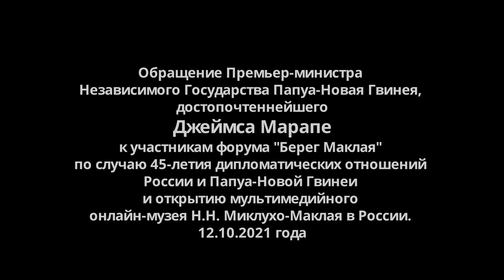Обращение Премьер-министра Папуа-Новой Гвинеи Джеймса Марапе к участникам форума "Берег Маклая"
Обращение Премьер-министра Независимого Государства Папуа-Новая Гвинея, достопочтеннейшего Джеймса Марапе к участникам форума "Берег Маклая" по случаю 45-летия дипломатических отношений России и Папуа-Новой Гвинеи и открытию мультимедийного онлайн-музея Н.Н. Миклухо-Маклая в России 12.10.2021г.

"Я приветствую Вас на Форуме «Берег Маклая», посвященном 150-летию путешествия Николая Миклухо-Маклая на Новую Гвинею и 45-летию дипломатических отношений РФ и ПНГ.В 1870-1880-х годах, на северо-восточном побережье Новой Гвинеи (ныне провинция Маданг, побережье Маклая, побережье Раи) состоялись экспедиции выдающегося российского ученого и путешественника Николая Миклухо-Маклая, которые стали важной вехой в истории дружественных отношений между народами России и Папуа- Новой Гвинеи. Маклай оставил добрую память о России в сердцах жителей Папуа -Новой Гвинеи и первым боролся за их независимость. Для нас он по праву входит в плеяду самых известных исторических личностей Папуа-Новой Гвинеи.
Жизненные принципы Миклухо-Маклая сочетаются с девизом нашего государства (PNG) "Друзья всем, враги никому".
Папуа - Новая Гвинея открыта для плодотворного и взаимовыгодного сотрудничества со всеми странами мира и конечно с Россией.
19 мая 1976 года главы дипломатических миссий наших стран в Канберре (Австралия) подписали совместное коммюнике об установлении дипломатических отношений, после чего по приглашению Правительства СССР 7-9 июля 1976 года заместитель премьер-министра, первый министр иностранных дел и торговли, министр обороны Папуа -Новой Гвинеи сэр Маори Кики, посетили Москву с официальным визитом.
На протяжении долгого времени визитов со стороны ПНГ в РФ не было и тем актуальнее стало приглашение со стороны Премьер-министра РФ на саммите АТЭС в ПНГ (2018 г.) посетить РФ с государственным визитом.
Я готов к сотрудничеству и проведению переговоров в РФ, если это будет возможно, уже в этом году для развития отношений и обсуждения сотрудничества в развитии отраслей промышленности в нефтегазовой, газовой, рыбной, лесной или сельскохозяйственной. Я также приглашаю к обсуждению этих направлений сотрудничества на форуме и готов заверить в поддержке инициатив со стороны российских компаний.
На современном этапе значительный вклад в развитие двусторонних отношений вносит Миклухо-Маклай-младший. Благодаря его работе открыт Russian corner, открытие которого я поддержал в Национальной Библиотеке Порт-Морсби. Он внес большой вклад в популяризацию ПНГ в РФ и выступал организатором встреч в РФ и ПНГ среди бизнес- сообщества. Мы считаем его своим представителем, как его прапрадеда, и работаем с ним и Посольством РФ над открытием представительств почетных консулов в Москве и Санкт-Петербурге.
Пользуясь торжественным моментом, я адресую письмо Н.Н. Миклухо-Маклаю -мл. за моей подписью. Благодарим Н.Н. Миклухо-Маклая за значительный вклад в дружбу народов России и Папуа-Новой Гвинеи, сохранение и популяризацию традиций и культуры Папуа-Новой Гвинеи в мире.
Надеемся увидеть российские компании и гостей из России в ПНГ в ближайшее время".
In the 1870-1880s, the expeditions of an outstanding Russian scientist and traveller Nickolay Miklouho-Maclay took place at the northeastern coast of New Guinea (nowadays Madang province, Maclay Coast, Rai Coast). They became an important milestone in the history of friendly relations between the peoples of Russia and Papua New Guinea. Maclay left warm memories about Russia in the hearts of Papua New Guinea’s citizens and was the first one to fight for their independence. For us he is rightfully considered one of the most significant historical figures of Papua New Guinea.
Miklouho-Maclay’s life principles coincide with Papua New Guinea state motto: “Friends to all, enemies to none”.
Papua New Guinea is open for productive and mutually beneficial cooperation with all countries of the world and certainly with Russia.
On the 19th of May 1976, in Canberra (Australia) the heads of the two countries’ diplomatic missions signed a joint communique to establish diplomatic relations. Following that,  from the 7th to the 9th of July 1976, the Deputy Prime Minister, the First Minister of Foreign Affairs and Trade and the Minister of Defence of Papua New Guinea Sir Maori Kiki paid an official visit to Moscow at the invitation of the USSR government.
At the present time Miklouho-Maclay Jr. contributes greatly to the development of bilateral relations. Thanks to his work the Russian corner has been opened in the National Library in Port Moresby, which I also supported. He made a significant contribution to the popularization of Papua New Guinea in Russia and organized a number of meetings in Russia and Papua New Guinea for the business community. We consider him our representative, just as his great-great-grandfather and are working with him and the Russian Embassy to open honorary consulates in Moscow and St.Petersburg.